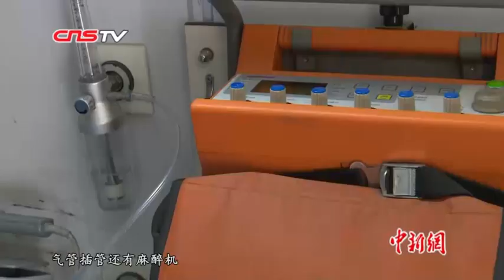四川煤矿透水事故现场：医务人员待命 排水紧张进行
12月14日15时26分，川煤集团杉木树煤矿在N24采区边界运输石门发生一起透水事故。截至目前，确认4人遇难，14人失联。救援人员告诉记者，目前救援最大的困难是涌水量大。16台不同型号的潜水泵正在运作，三辆救护车，十名医务人员及急救设备设施待命。医护人员说，透水事故主要会造成被困人员溺水，他们要做好急救准备。